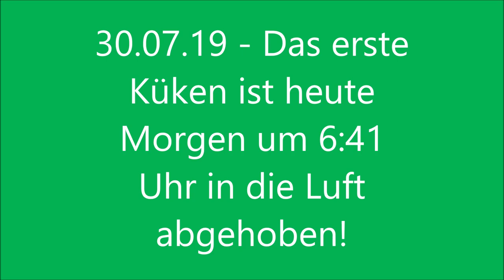30.07.19 - Erster Flug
Das erste Küken ist heute Morgen um 6:41 Uhr in die Luft abgehoben und in das zweite Nest geflogen. Dort hat es sich eine halbe Stunde aufgehalten, hat dann eine Runde über die Dächer gedreht und ist wohlbehalten wieder im Nest beim Geschwisterküken gelandet. Herzlichen Glückwunsch - das Abenteuer Leben in der Luft beginnt! » Mehr zum Storchennest Fohrde und die Live HD Webcam findet ihr